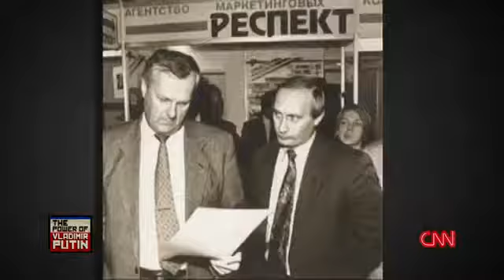CNN Special Report: The Power of Vladimir Putin